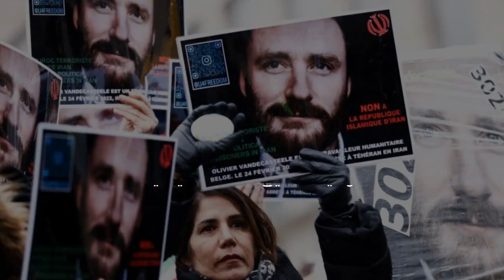...النظام الإيراني ودبلوماسية أخذ الرهائن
لطالما شارك النظام الإيراني في استخدام أخذ الرهائن كوسيلة لتحقيق أهدافه السياسية. وينطوي هذا التكتيك المزعج على احتجاز الأفراد بصورة غير قانونية، وكثيرا ما يكونون مواطنين أجانب، لانتزاع تنازلات من بلدان أخرى أو النهوض بجدول أعمالها على الساحة الدولية. يسلط هذا المقال الضوء على تاريخ إيران في دبلوماسية أخذ الرهائن، ودوافعها وراء مثل هذه الأعمال، والرد الدولي على هذه الممارسة المؤسفة.

تاريخ دبلوماسية أخذ الرهائن

انخرط النظام الإيراني في دبلوماسية أخذ الرهائن منذ عقود، مع حوادث ملحوظة حظيت باهتمام دولي. كانت إحدى أكثر الحالات شهرة هي الاستيلاء على سفارة الولايات المتحدة في طهران عام 1979 عندما احتجز المسلحون الإيرانيون 52 دبلوماسيًا ومواطنًا أمريكيًا كرهائن لمدة 444 يومًا. لقد انتهك هذا العمل العدواني القانون الدولي وأظهر بوضوح استعداد النظام الإيراني لاستغلال الرهائن كورقة مساومة.

ومنذ ذلك الحين، واصل النظام استخدام أخذ الرهائن كأداة للدبلوماسية، مستهدفا أفرادا من مختلف البلدان. «دبلوماسية أخذ الرهائن» هي تعبير يستخدم غالبًا لوصف السياسة الخارجية للنظام.

في السنوات الأخيرة، كان مزدوجو الجنسية والصحفيون ونشطاء حقوق الإنسان من بين المعتقلين من قبل سلطات النظام بتهم مشكوك فيها. هذه الاعتقالات لها دوافع سياسية تهدف إلى إسكات المعارضة وانتزاع التنازلات من «أوطان المعتقلين».

كما أظهر النظام أنه لا يخجل من إعدام المواطنين الأوروبيين. أصبح المواطنون من معظم الجنسيات الأوروبية ضحايا الصفقة الإجرامية للنظام. هناك مواطنون سويديون وبريطانيا وفرنسيون من بين الرهائن.

لكن حتى خارج إيران، يمكن أن يكون الأوروبيون الذين يحملون جنسية الدولة المزدوجة في خطر. بالنسبة للرهائن السياسيين، فإن النظام الإيراني على استعداد لتنفيذ عمليات اختطاف خارج الحدود الإقليمية.

تم إعدام المواطن السويدي الإيراني حبيب فرج الله کعب مؤخرًا بعد اختطافه في العراق. وقد حُكم عليه بالإعدام بتهمة الإرهاب.

وفقًا لتقرير لمنظمة العفو الدولية ، تم إعدام 576 شخصًا في إيران العام الماضي. الاتهامات الأكثر شيوعًا هي التهمة الغامضة المتمثلة في كونها خطرًا على الأمن القومي.

حكم النظام على عامل الإغاثة البلجيكي أوليفييه فانديكاستيل بالسجن 40 عامًا واستخدمه الآن كورقة مساومة في المفاوضات بشأن إطلاق سراح أسد الله أسدي، دبلوماسي النظام الإرهابي، الذي أدين في بلجيكا بمحاولة الهجوم الإرهابي على التجمع الكبير في 2018 في فيلبينت بفرنسا للمعارضة الإيرانية..

النظام الإيراني لا يحترم القانون الدولي والأعراف. لم يستفد الرهينة الفرنسي بنيامين بريير من قضاة محايدين. ولم يكن له الحق في الدفاع عن نفسه، ولا إمكانية الوصول إلى عناصر لائحة الاتهام، ولا وسيلة لإعداد وتقديم دفاع أمام قضاة المحكمة الثورية.

الدوافع وراء دبلوماسية أخذ الرهائن

هناك عدة دوافع وراء لجوء النظام الإيراني إلى دبلوماسية أخذ الرهائن. أحد الأسباب الرئيسية هو إبراز القوة وترهيب خصومها. من خلال استهداف الرعايا الأجانب، يسعى النظام إلى إرسال رسالة مفادها أنه قادر على ممارسة السيطرة على أفراد من دول أخرى ومستعد لاستخدامهم كبيادق لتعزيز مصالحه.

وهناك دافع آخر هو كسب النفوذ في المفاوضات أو الحصول على تنازلات من بلدان أخرى. وطالب النظام مرارًا وتكرارًا بالإفراج عن مواطنيه، ومعظمهم من «الدبلوماسيين» المتورطين في أعمال إرهابية أو أنشطة غير قانونية تدعم مشاريع النظام الخبيثة. تم تصميم هذا التكتيك لممارسة الضغط على الدول الأخرى واستخراج نتائج مواتية تتماشى مع أهداف النظام. وللأسف، تعمل دبلوماسية الرهائن هذه لأن أوروبا تواصل التفاوض.

علاوة على ذلك، تسمح دبلوماسية أخذ الرهائن للنظام الإيراني بصرف الانتباه عن قضاياه الداخلية وتعزيز الدعم المحلي. من خلال تقديم نفسه كمدافع عن المصالح الوطنية واتخاذ موقف صارم ضد الأعداء المتصورين، يسعى النظام إلى حشد سكانه حول قضية مشتركة وصرف الانتباه عن التحديات أو الانتقادات المحلية.

الاستجابة والعواقب الدولية

قوبلت دبلوماسية إيران لأخذ الرهائن بإدانة واسعة النطاق من المجتمع الدولي. دأبت الحكومات ومنظمات حقوق الإنسان وزعماء العالم على شجب تصرفات إيران باعتبارها انتهاكات للقانون الدولي وحقوق الإنسان الأساسية. تم فرض عقوبات وضغوط دبلوماسية على النظام لتثبيط مثل هذا السلوك، على الرغم من أن فعالية هذه الإجراءات لا تزال موضع نقاش.

في كانون الثاني (يناير) الماضي، صو‍ّت أعضاء البرلمان الأوروبي على قرار وضع الحرس للنظام على القائمة الأوروبية للمنظمات الإرهابية، وهو قرار لم يتم تنفيذه في النهاية. “هذا شيء لا يمكن البت فيه بدون محكمة. هذا ما قاله مفوض السياسة الخارجية للاتحاد الأوروبي جوزيب بوريل في يناير كانون الثاني «قرار المحكمة ضروري». تعتبر ردود الفعل هذه غير فعالة وغير كافية، حتى بالنسبة للسياسيين في دائرة الاتحاد الأوروبي.

طلب البرلمان الأوروبي فرض مزيد من العقوبات على الحرس الإيراني باعتباره منظمة إرهابية، ولم يتم ذلك بعد. وتشكل هذه الممارسة حافزا خطيرا للنظام على ارتكاب هذه الجرائم بمزيد من الوحشية.

استنتاج

دبلوماسية النظام الإيراني لأخذ الرهائن هي تكتيك مقلق يقوض الأعراف الدولية، وينتهك حقوق الإنسان، ويشكل تحديات كبيرة للأمن العالمي. إن استغلال الأفراد كورقة مساومة يسلط الضوء على استعداد النظام الإيراني لاستخدام وسائل غير أخلاقية لتحقيق أهدافه. يجب على المجتمع الدولي اتخاذ إجراءات صارمة ومعاقبة الحرس للنظام وجميع المسؤولين المتورطين في انتهاكات حقوق الإنسان.